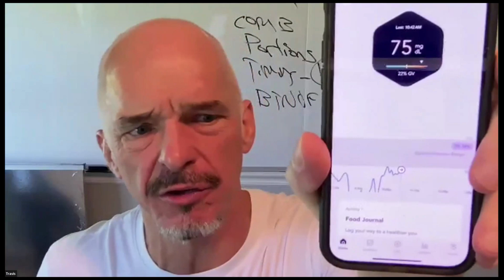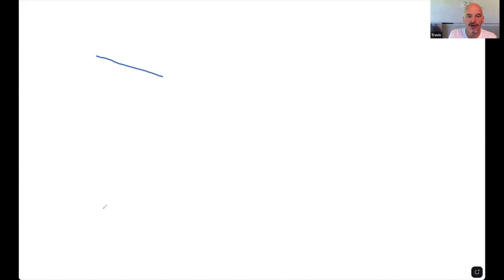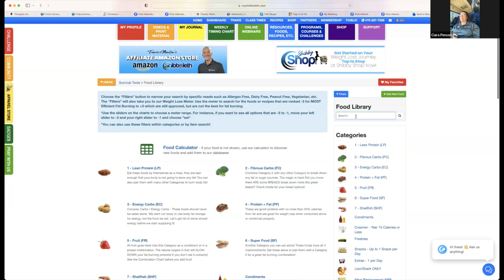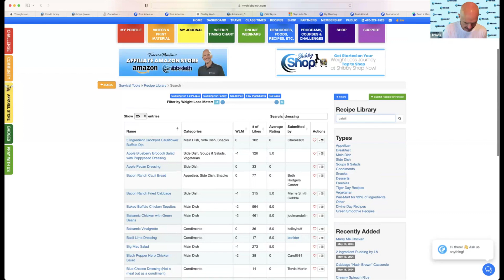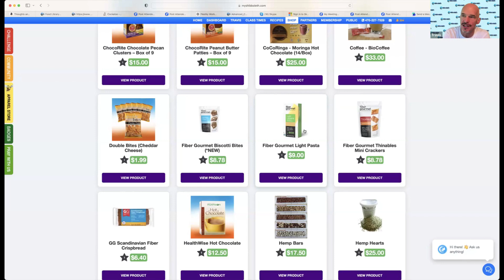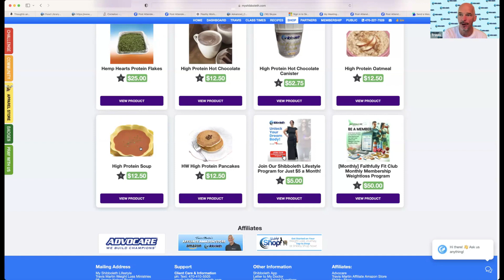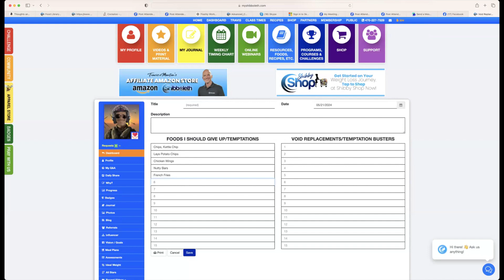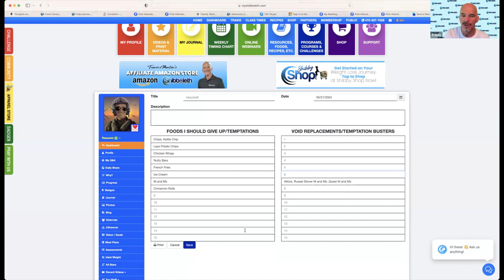[Huddle Up] Tuesday ~ May 21, 2024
In the Huddle Up session on May 21, 2024, Travis highlighted the critical role of insulin management in weight loss, focusing on the need for "void replacements" to manage cravings effectively. He discussed how minor snacking habits could significantly impact insulin levels and disrupt fat burning, stressing the importance of choosing foods that maintain satisfaction without spiking insulin. For instance, he suggested replacing regular chips with approved alternatives like Quest chips and offered healthier substitutes for sweets available in the "shibby shop." The session aimed to encourage participants to make informed food choices based on their biological impacts, emphasizing sustainable health benefits and long-term weight management.